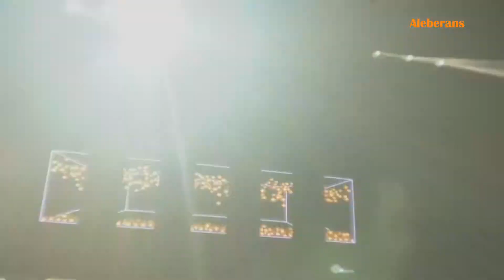Richie Hawtin @ Castello Scaligero Villafranca di Verona - 21/07/2017